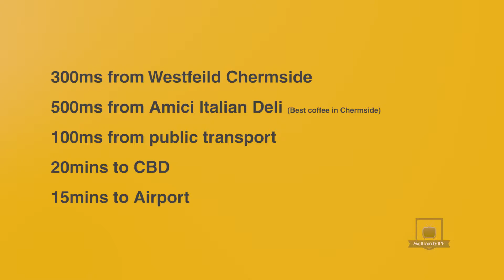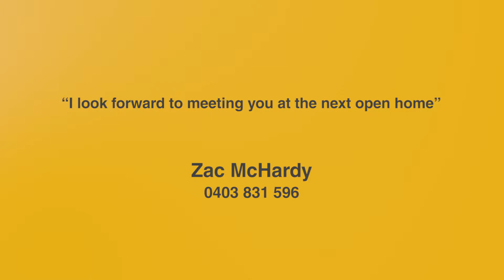9 Greenbank St Chermside1